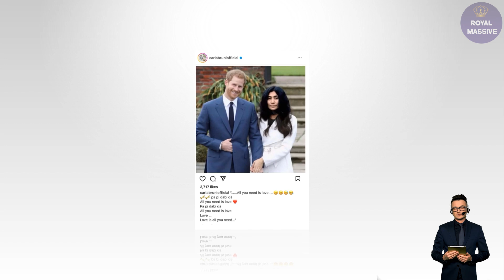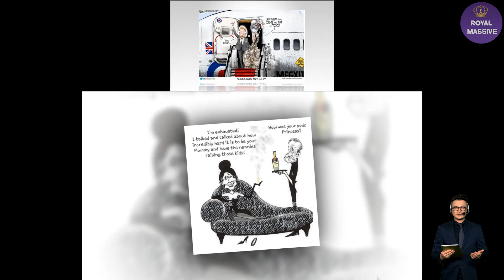They're SNUBBED & ROASTED! Former French First Lady Carla Bruni Pokes Fun At Harry and Meghan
In an edited image of the Duke and Duchess of Sussex, Carla Bruni replaced Meghan Markle with Yoko Ono in the engagement photo of Prince Harry and Meghan. The 55-year-old former French first lady shared the photoshopped image on her Instagram handle with the punchline lyrics from The Beatles: All You Need is Love.